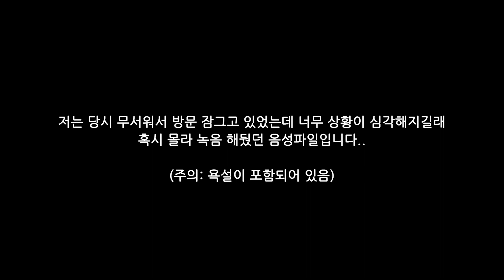캘거리 이사만 n번째.. 쉐어하우스의 현실 그리고 룸메이트들의 피터지는 싸움😱 워홀 준비한다면 꼭 보세요!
이번 영상으로 인해 외국인 룸메이트에 대한 환상이 와장창 깨져버릴지 않을까 걱정이 되네요😅 사실 저도 그랬듯이 살아보기 전에는 이상과 현실이 이렇게까지 차이나는지 몰랐었거든요.. 외국인 룸메이트들과 살지 말아라. 라는 것이 아니라 (한국 문화와 너무 다른 서양 문화의 특성상) 이러한 크고 작은 사건들이 비일비재하게 일어날 수 있기 때문에! 꼭 유의하셨으면 하는 바람에서 영상을 만들어 보았습니다.
무엇보다 내 안전, 내 건강이 가장 중요하잖아요?! 좋은 룸메를 만나는 것은 정말 복 중에 복입니다😭 ㅎㅎ
다가올 무더위 건강하게 잘 지내시길 바라요 영상 봐주셔서 감사합니다 : ))

🎵Music
오늘의 일기 Thank U